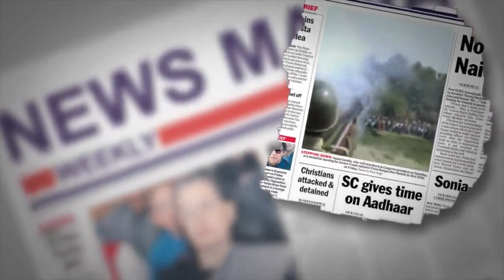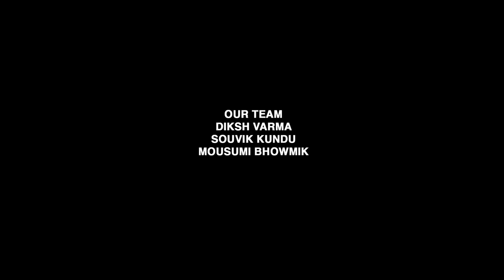DEBIR AABAHAN by News Mania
Mahalaya, which marks the beginning of Devi-Paksha and the end of the Pitri-Paksha (the Shradh or the mourning period) is an auspicious day which is celebrated with much enthusiasm. Mahalaya is observed seven days before the Durga Puja. In our video we have tried giving a gist of what Mahalaya is all about.

MOUBANI SORCAR AS DURGA. Directed by Kallol Naskar,Produced by Bornali Biswas (News Mania),Dance choreography by Banani Mitra and Dance group Rang Berang ,D.O.P by Arpo Baidya, Production Management by Sayantan Sen and Marketing & PR by Eka Dutta.

Our Media Partner -Naya Thahor Popular National Bengali Portal , Food Partner - Wow Momo, Daily Bhoj and Kuhu's Kitchen, Wellness Partner -BNS Diagnostic Centre ,Venue Partner -Xpression Study Centre , Supported by Mediators post, Tresrock, MF Medicare ,Megha Link's Studio, Chitrangan Production 🙏 Special Thank to Garfa Prerona Foundation, Extravaganza